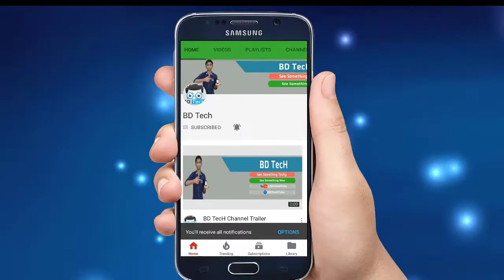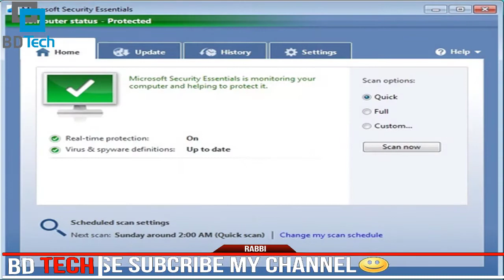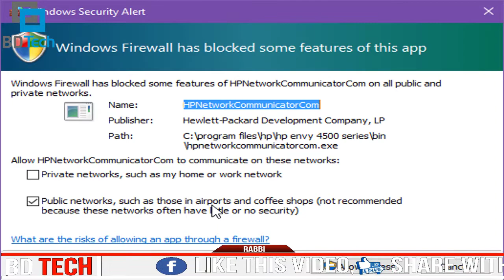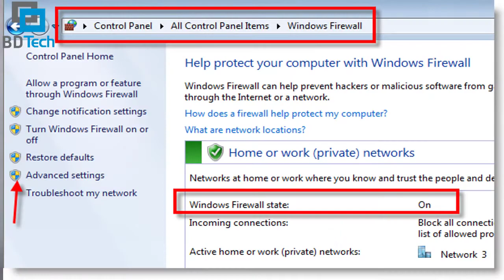[Bangla] What is Windows Firewall - Explained in Details - উইন্ডোজ ফায়ারওয়াল সম্পর্কে জানেন!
এটি আপনার কম্পিউটারের জন্য কতটা প্রয়োজনীয়! কম্পিউটার জগতের বাহিরে উদাহরণ দিতে গেলে, ফায়ার ওয়াল এমন একধরনের প্রোটেকশন যা বাহিরের আগুন ভেতরে প্রবেশ করতে দেয়না এবং ভেতরের আগুন বাহিরে যেতে দেয় না। এভাবেই ফায়ার ওয়াল দুইদিক থেকেই আপনাকে প্রটেক্ট করে। যদি কম্পিউটারের দুনিয়ায় ফায়ারওয়াল নিয়ে কথা বলি তো এটি এমন এক ধরনের প্রোটেকশন, যখনই আপনি ইন্টারনেট ব্যবহার করেন আপনার কম্পিউটারের মাধ্যমে এবং যেকোনো ওয়েবসাইট অ্যাক্সেস করেন সেটা অনলাইন ভিডিও দেখুন আর কিছু ব্রাউজ করুন বা কোন মেইল পাঠান তো এই সময় ফায়ার ওয়াল আপনাকে সুরক্ষা প্রদান করে আপনার কম্পিউটারে অনাকাঙ্ক্ষিত কিছু প্রবেশ হওয়া থেকে।

"Explained In Bangla" Video Series Is Very Popular As i Take New Topic All Time And Give All Explanation I know About That.